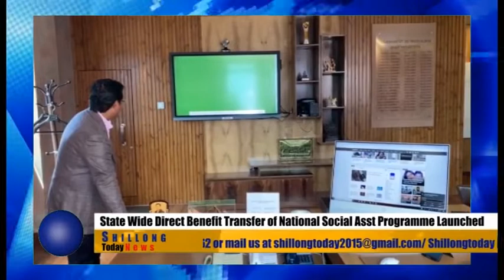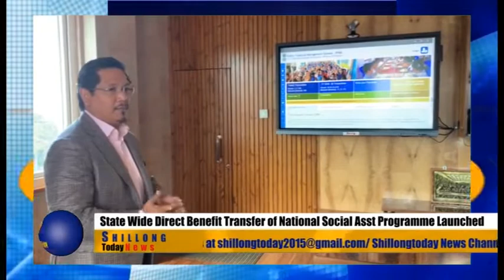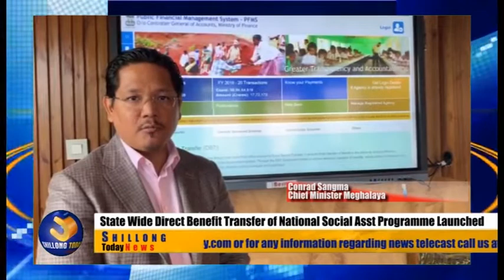State Wide Direct Benefit Transfer of National Social Asst Programme Launched